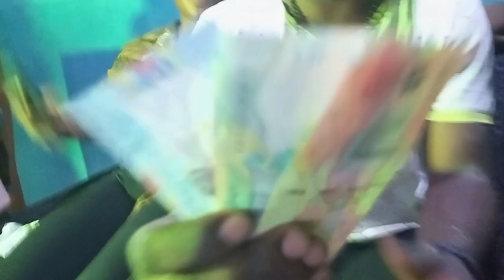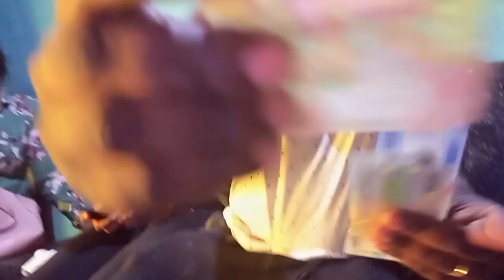Prince DIVA's welcome party.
One man e picking na inside belle, so, Prince DIVA is for the world not only for the Tosam's family. Tap from this grace for more celebration , it's God, not man.